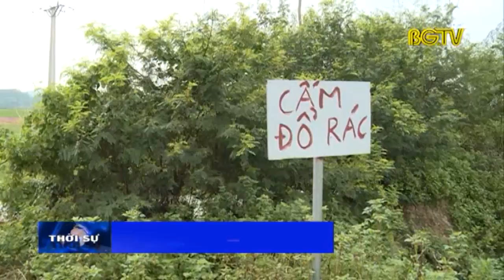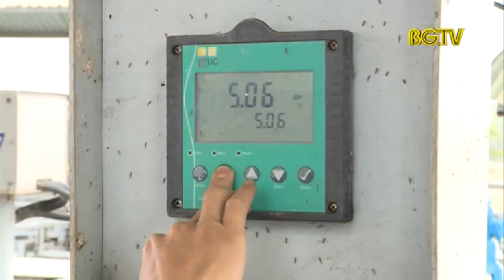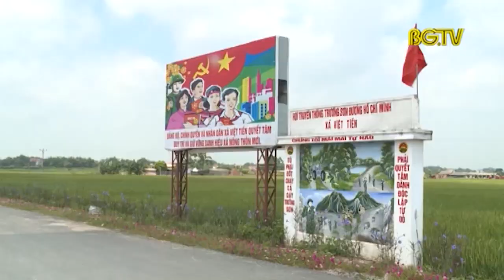Dấu ấn nửa nhiệm kỳ (P5): Bắc Giang nỗ lực bảo vệ môi trường